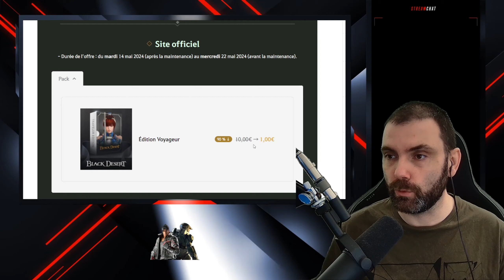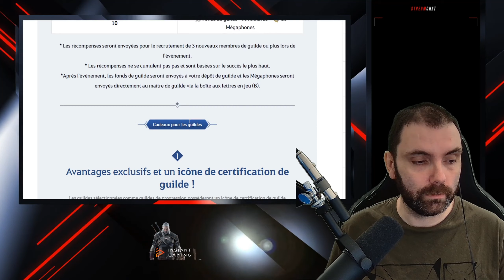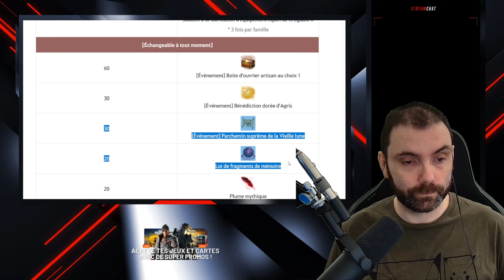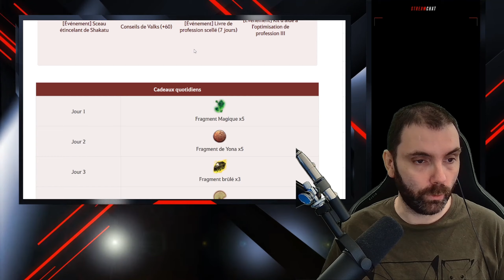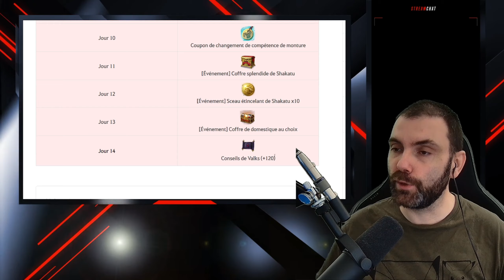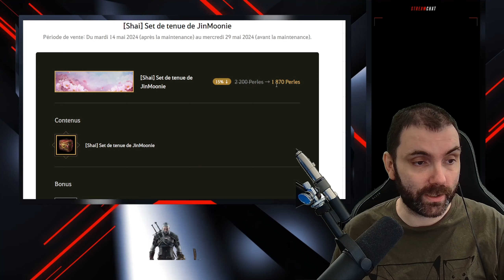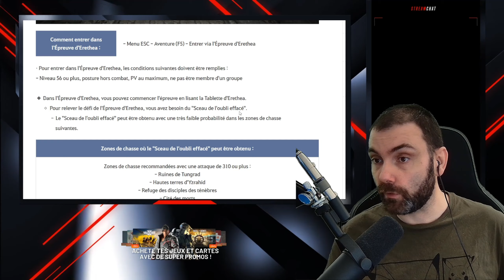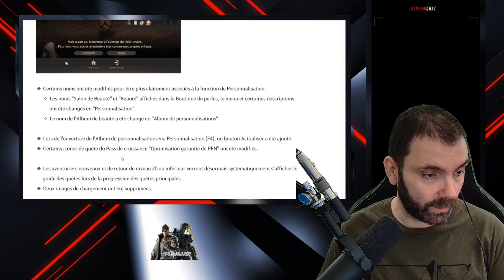BDO - Revue d'actu du 14 Mai 2024 ( évents & boutique )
Plop à tous dans cette vidéo je te propose Revue d'actu du 14 Mai 2024 ( évents & boutique )
C'est parti